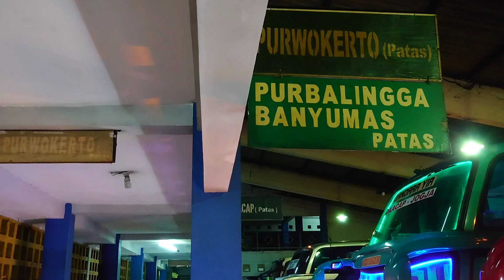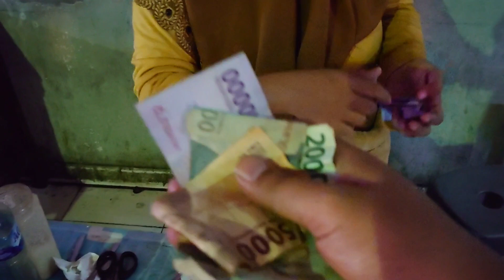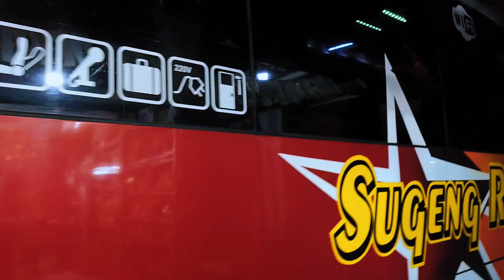PANGKAS JAM PARKIR DEMI BERANGKAT DI DEPAN BUDIMAN DAN EFISIENSI, tapi ...... ?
bus SUGENG RAHAYU patas 7004
rute bus = purbalingga-purwokerto-kebumen-purworejo-jogja-solo-madiun-surabaya
Nopol bus = w7004UP
Driver bus = ADI
Kondektur bus = SAMSUDIN
Tarip bus =

Jam keberangkatan bus = 06.30 dari terminal purbalingga